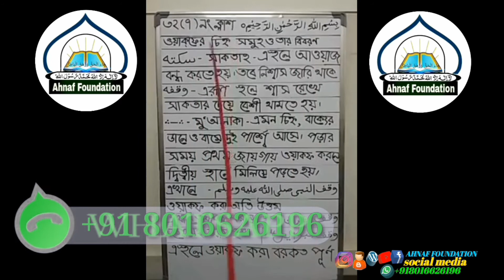মাখরাজ'সহ বিশুদ্ধ কোরান তিলাওয়াত শিক্ষা ক্লাস পর্ব-৩২ (৭)